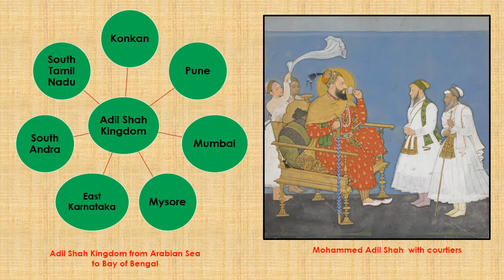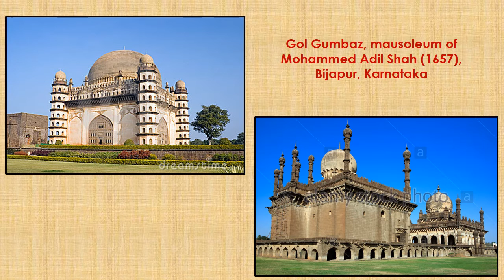Mohammed Adil Shah